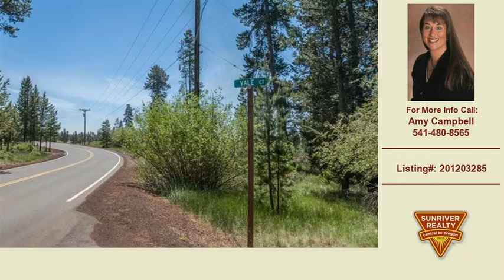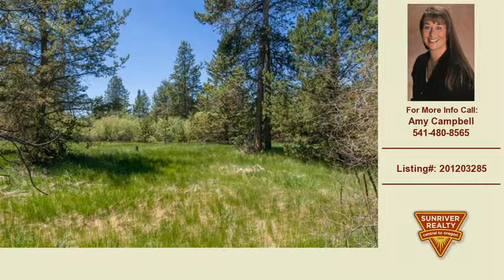Land For Sale La Pine OR Real Estate $149000 on 3.80 Acres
This video contains information on one of our La Pine, OR Homes for sale.
Listing Address: 16732 Contorta Pl  La Pine, OR  97739
Property Type: Residential
Price: 149,000
Agent Name: Amy Campbell

Property Information:
Building Square Feet: 0
Bedrooms:
Bathrooms:

Description: Enjoy 148 feet (+/-) of river frontage on the meandering Little Deschutes River. Two separate, buildable and septic approved tax lots. Build your dream home amidst the wildlife and take advantage of the stunning Mt. Bachelor views. Located on a paved road. Make your tee time because you are only minutes away from Quail Run Golf Course - an amazing 18 hole course. Live the Central Oregon Lifestyle. Now is YOUR time!

If you are looking to purchase a home in La Pine you can visit our to view all listed homes, real estate, and property for sale in La Pine, OR

If you are thinking about buying or selling a home or property in La Pine, OR give Amy Campbell a call at for a free no obligation consultation.

Our Real Estate brokers offer years of experience helping home buyers and sellers in the La Pine, OR real estate market.

Thank you for viewing our real estate listings and remember you can search all listed homes, property and real estate at our